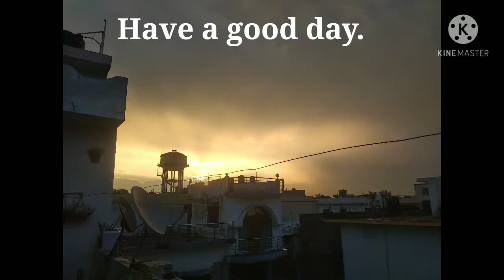My_VillageHome_View_With_Bougaivillia मेरे_गांव_के_घर_लगी_बौगैनविलिया_का_दृश्य।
आशा है कि आप सभी हमारे इस प्रयास को अवश्य पसंद करेंगे और आपका हार्दिक स्नेह और प्यार हम सब पर अवश्य बरसेगा, जिससे हमको और अधिक प्रयास करने का उत्साह मिलेगा।

### Our other English Channel is "SVS English Classes " which provides the students with the solutions of NCERT Textbooks and Grammar for classes-9, 10, 11, 12.